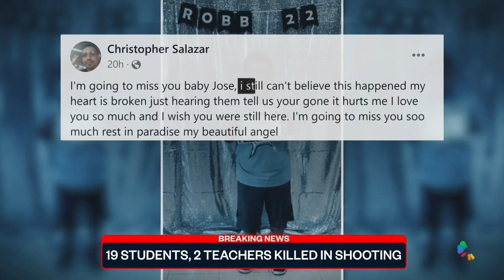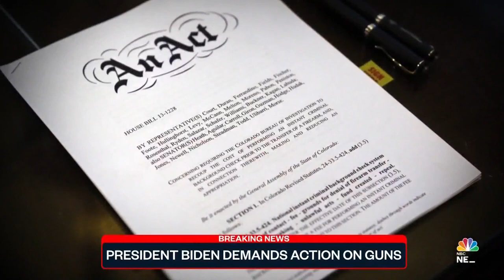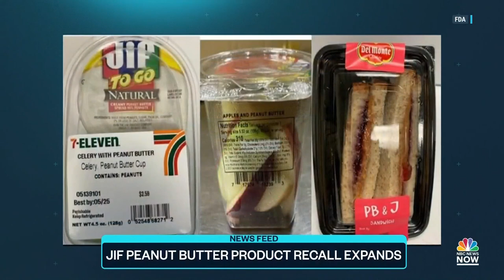Top Story with Tom Llamas - May 25 | NBC News NOW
At least 21 people have been killed in a Texas elementary school massacre, Georgia primary voters rejected candidates backed by former President Trump and Kate moss took the stand via Zoom in the high profile defamation trial between Johnny Depp and Amber Heard.

Tune into Top Story with Tom Llamas weekdays at 7 p.m. on NBC News NOW.
NBC News NOW is an online streaming network from NBC News where users can find the latest stories and breaking news on world news and US news.